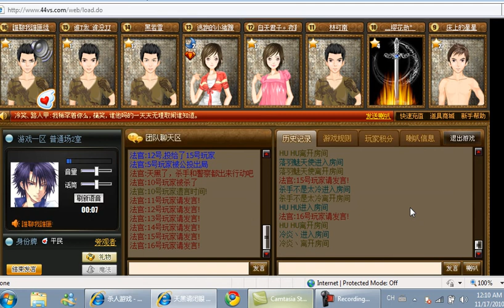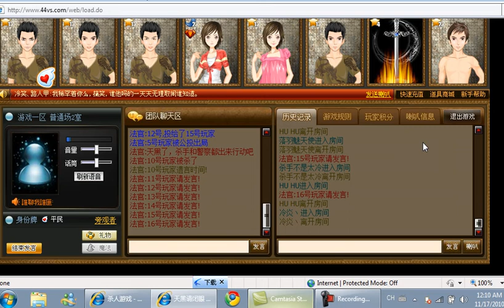我是平民匪徒131415VS警察491013 天黑请闭眼 杀人视频 chunk 2